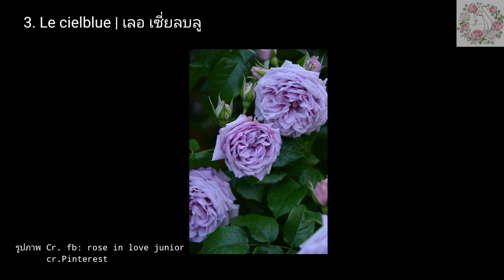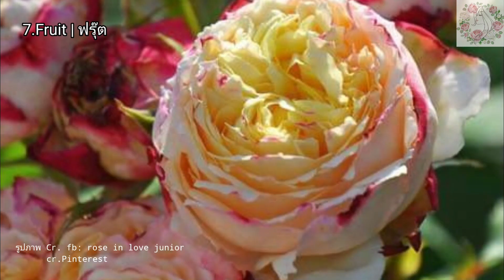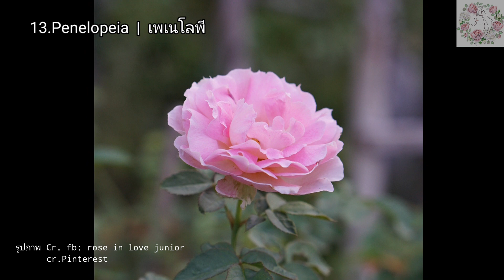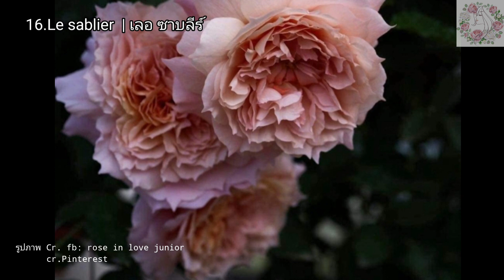เเนะนำกุหลาบญี่ปุ่น🌹ทนโรค เจริญเติบโตได้ดีในเมืองไทย 20 สายพันธ์ Ep.2 | Introducing Japanese Roses